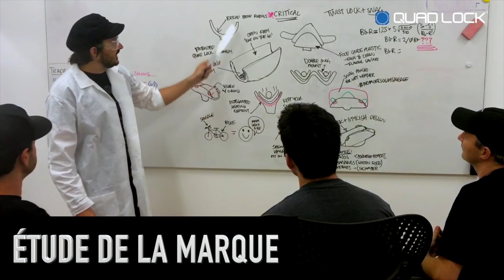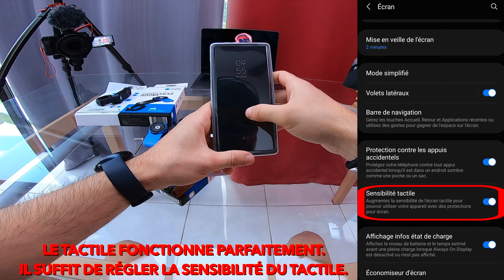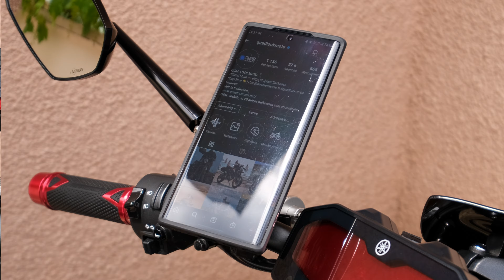QUEL SUPPORT TÉLÉPHONE MOTO CHOISIR EN 2025 ?! 🤔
📣 Aujourd'hui, nous allons parler d'un accessoire complémentaire à l'intercom, les supports téléphones moto ! Mais lequel choisir ? C'est ce qu'on va voir ensemble ! 💪🏻
📱 𝗦𝗨𝗣𝗣𝗢𝗥𝗧 𝗧𝗘́𝗟𝗘́𝗣𝗛𝗢𝗡𝗘 𝗠𝗢𝗧𝗢/𝗤𝗨𝗔𝗗𝗟𝗢𝗖𝗞 ⤵️
𝗢𝗨
🔸Support Téléphone ➡️
🔸Coque iPhone ➡️
🔸Coque Samsung ➡️
🔸Adaptateur Universel ➡️
🎥 𝗖𝗔𝗠𝗘́𝗥𝗔 𝗠𝗢𝗧𝗢 ⤵️
🎧 𝗜𝗡𝗧𝗘𝗥𝗖𝗢𝗠 𝗠𝗢𝗧𝗢 ⤵️
(*𝘌𝘯 𝘧𝘰𝘯𝘤𝘵𝘪𝘰𝘯 𝘥𝘦𝘴 𝘱𝘦́𝘳𝘪𝘰𝘥𝘦𝘴 𝘭𝘢 𝘳𝘦́𝘥𝘶𝘤𝘵𝘪𝘰𝘯 𝘷𝘢𝘳𝘪𝘦 𝘦𝘯𝘵𝘳𝘦 𝟏𝟎 𝘦𝘵 𝟐𝟎%)
𝗢𝗨
🔸Spirit HD ➡️
🔸Freecom 2X ➡️
🔸Freecom 4X ➡️
🔸Packtalk Edge ➡️
🔐 𝗔𝗡𝗧𝗜𝗩𝗢𝗟 𝗠𝗢𝗧𝗢 ⤵️
𝗢𝗨
🔸Tracker GPS Moto ➡️
🔸Bloque Disque SRA Alarme ➡️
🔸Bâche Moto ➡️
🧽 𝗣𝗥𝗢𝗗𝗨𝗜𝗧 𝗘𝗡𝗧𝗥𝗘𝗧𝗜𝗘𝗡 𝗠𝗢𝗧𝗢 ⤵️
𝗢𝗨
🔸Lingettes Ultra Nettoyantes GS27 ➡️
🔸Lingettes Vulcanet ➡️
🔸Lavage Brillance Express GS27 ➡️
🔸Pack Microfibre ➡️
🔸Nettoyant Jantes GS27 ➡️
🔸Béquille Atelier ➡️
🔸Dégraissant Chaîne GS27 ➡️
🔸Graisse Chaîne GS27 ➡️
🧳 𝗕𝗔𝗚𝗔𝗚𝗘𝗥𝗜𝗘 𝗠𝗢𝗧𝗢 ⤵️
🇮🇹 𝗔𝗖𝗖𝗘𝗦𝗦𝗢𝗜𝗥𝗘 𝗠𝗢𝗧𝗢/𝗗𝗨𝗖𝗔𝗕𝗜𝗞𝗘 ⤵️
🔹 Si tu souhaites contribuer au développement de la chaine, je t'invite à la "𝗥𝗲𝗷𝗼𝗶𝗻𝗱𝗿𝗲" pour le prix d'une baguette par mois ! 🥖
🔹 En achetant via ma boutique ou les liens ci-dessus, je touche une petite commission qui me permet de mettre de l'essence dans la Yamaha.🙏🏻